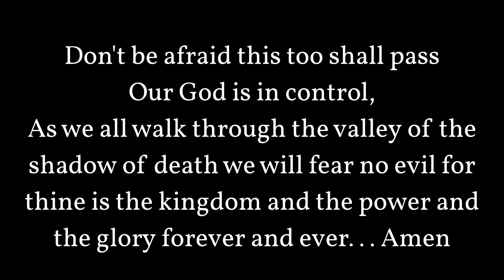"Viral" The Song and the message at the end. I hope it helps the weary mind and heart.